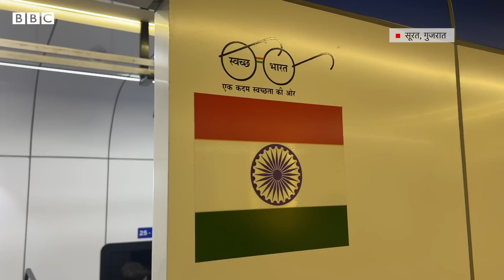Vande Bharat ट्रेन की थीम पर बना ये रेस्त्रां कहां है? (BBC Hindi)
गुजरात के सूरत शहर में ये ट्रेन एक ही जगह खड़ी रहती है, लेकिन अगर आप खाने-पीने के शौक़ीन हैं तो ये आपको ज़ायकेदार सफ़र पर ले जाएगी. खान-पान के लिए मशहूर सूरत शहर ज़ायकेदार खाना पसंद करने वालों के लिए जन्नत है. इसी शहर में वंदे भारत ट्रेन की थीम वाला ये रेस्ट्रॉन्ट लोगों का ध्यान खींच रहा है.

 वीडियो: रूपेश सोनवणे, प्रीत गराला